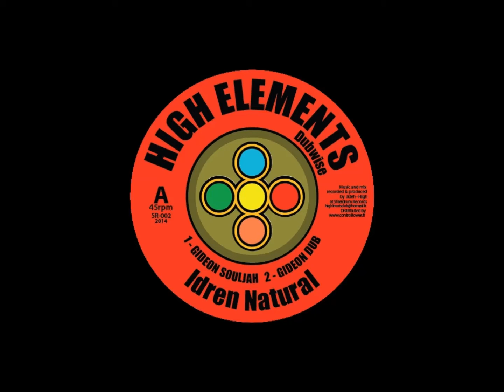GEDEON SOULJAH - STAND FIRM - 12 " VINYL - TEASER HIGH ELEMENTS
Out now ! grab your copy !
A side : Idren NATURAL - GIDEON SOULJAH & DUB
B side : Bunnington JUDAH - STAND FIRM & DUB
Produced & Mixed by Jideh High Elements
@ SHIELDRUM RECORDS
Distributed by "CONTROL TOWER RECORDS"